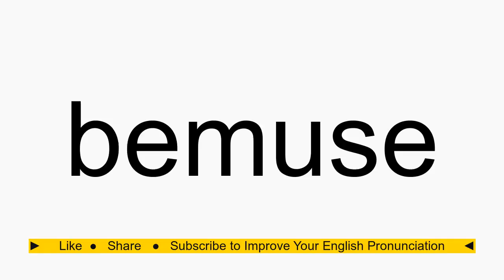How to pronounce bemuse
bemuse American English pronunciation. How to pronounce bemuse correctly. How to say bemuse in proper American English.